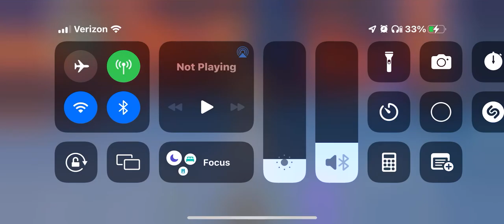Fireworks in Genshin Impact again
In Genshin Impact my UID is 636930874 if you want to friend me